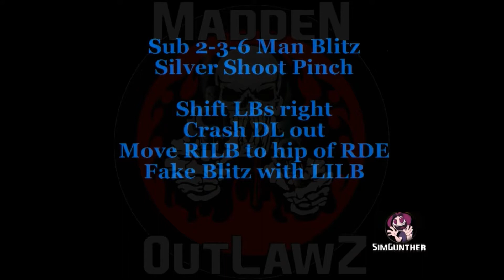MADDEN OUTLAWZ SIM GUNTHER NEW 236 BLITZ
Madden Outlawz

Ask To Join The Madden Outlawz